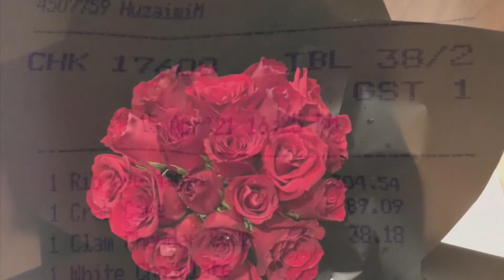Mommy 67th Birthday Celebration Round 2 at Grand Hyatt Hotel KL